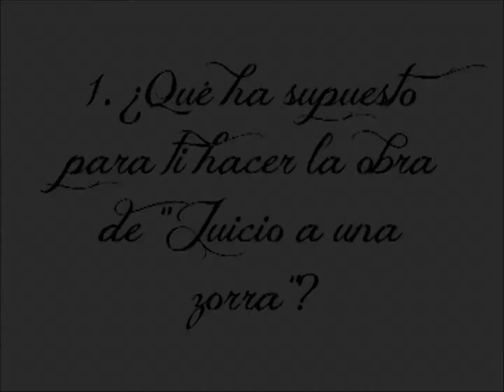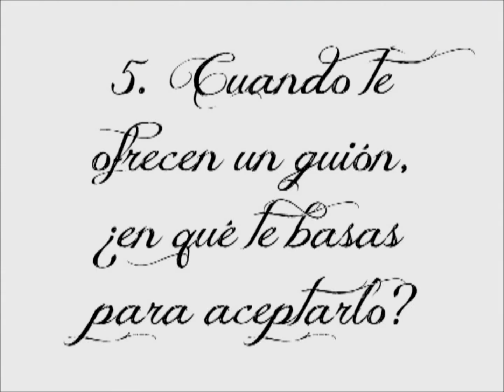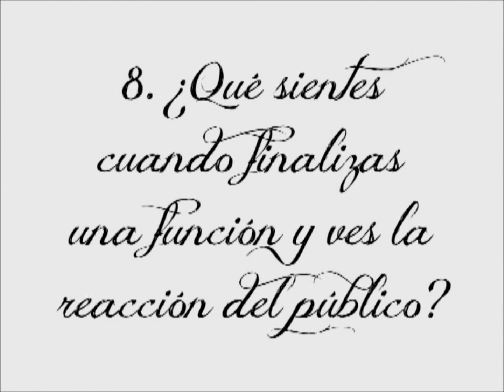Próxima Sesión habla con Carmen Machi (Parte 1)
Próxima Sesión se cuela en los camerinos del Teatre Lliure para entrevistar en exclusiva a la actriz Carmen Machi.